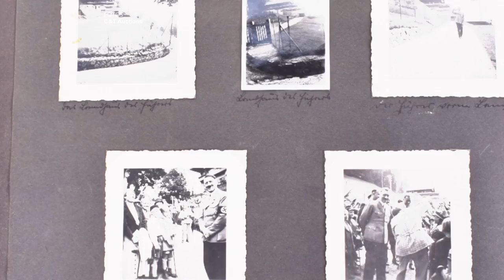Subastarán un álbum de fotos de Hitler que Eva Braun tenía en el Búnker de Berlín